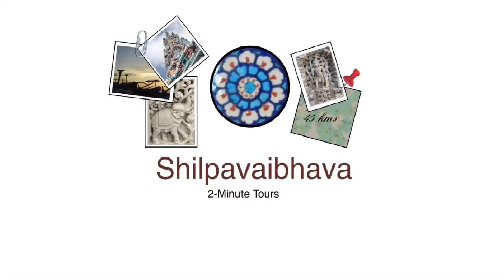Handsome motifs of Hucchimalli Gudi , AIHOLE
Built in  6th century CE, this temple belongs to a noteworthy stage in the temple architecture  experiments undertaken  by the Early Chalukyas.  The earliest  surviving temple plan with an  antarala ,in this region,  is seen  in this rather small temple.

The temple has a mukhamandapa, a sabhamandapa, an antarala and a garbhagriha , which is Sandhara , i.e. having a Pradakshinapatha . The sanctum  is surmounted with a curvilinear or rekhanagara shikhara ( tower) . A large faceted  Shivalingam presides in the sanctum and a sinuous Natesa is seen  prominently on the Shikara . Interestingly , this Shivalaya sports Garuda as lalatabimba on the lintel.

The shrine  is built  upon a high plinth  which adds height . The entrance doorway  as well as the portal to the garbhagriha have  multibanded dwarashakhas ( jambs )  decorated with floral motifs and figures of the river goddesses Ganga and Yamuna .
The ceiling of the  sabhamantapa is in grid  form with panels  of divinities surrounding the central  lotus .

The most attractive panel is found on the ceiling of the mukhamantapa . It shows an unusually dynamic Kartikeya , riding his peacock  in style, with flying gandharvas and garland bearers around him . It is truly a masterpiece of Early Chalukyan Art .

Right next to the main Shivalaya , is a smaller shrine built later by Kalyana Chalukyas .
The tank or Kalyani , in front , has a few bas relief narrative sculptures on the retaining stone slabs .

The name Hucchimalli ( = “Malli , the mad woman” ) reflects a local  legend that a  mentally imbalanced woman lived in this temple long ago  , when it was an abandoned building .

ASI Protected Monument .

Hucchimalli Gudi is in Aihole , Bagalkote District , Karnataka .